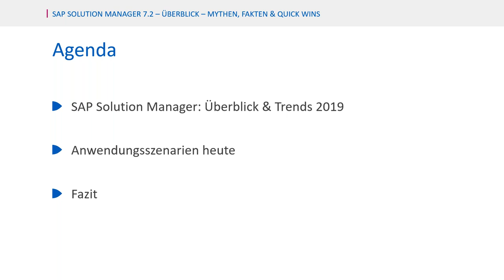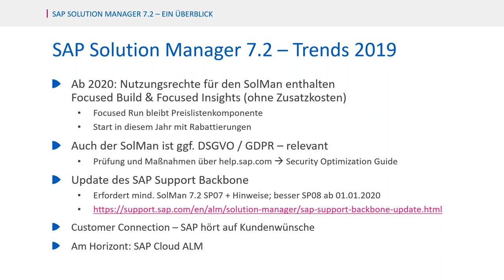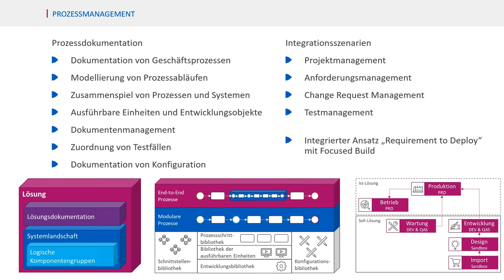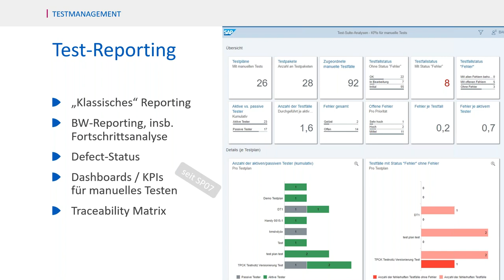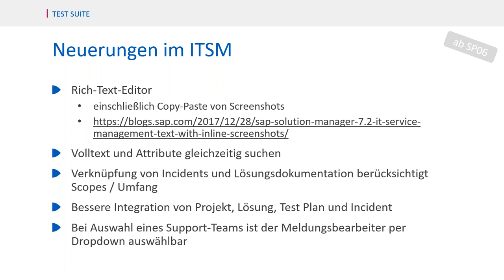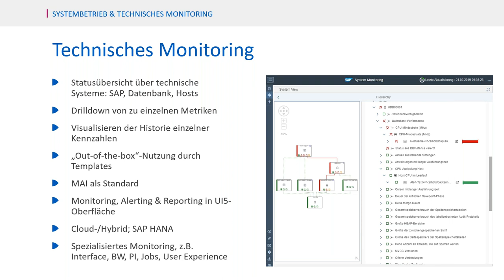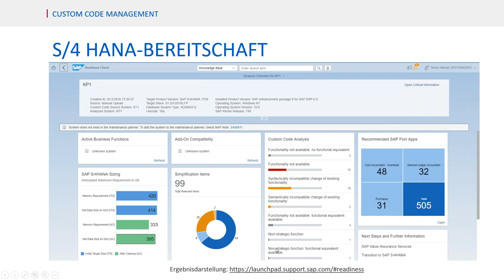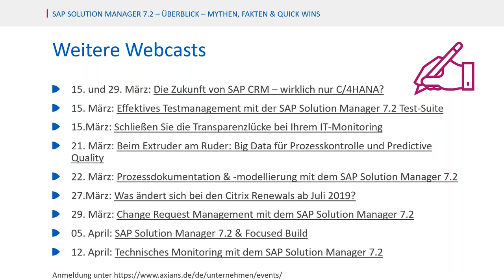WebCast: SAP Solution Manager 7.2 – Mythen, Fakten und Quick Wins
Im WebCast stellen wir Ihnen die neusten Features vor, klären die Mythen rund um den Solution Manager auf und geben Ihnen Einblicke in das Add-on Focused Build.